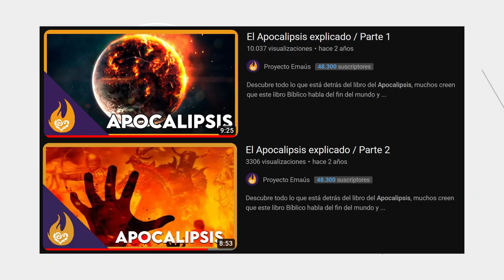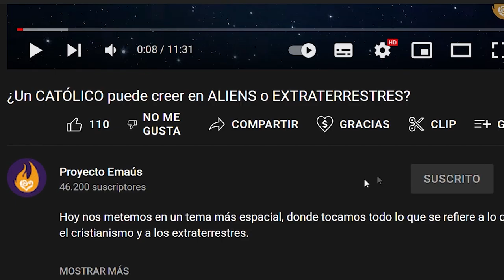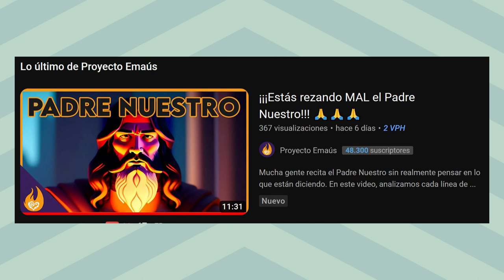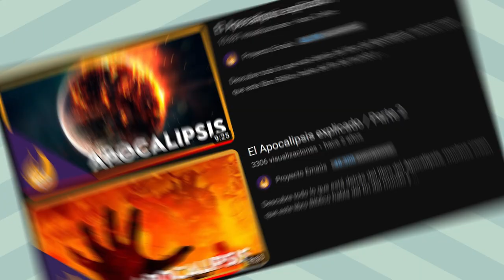Cómo ir a misa SIN DORMIRTE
LA MISA como nunca. Si estás interesado en conocer más sobre las partes de la misa católica, te invito a ver este video. En él, explicaré de manera breve y concisa las diferentes partes de la misa y su significado. Descubre cómo la comunidad cristiana se reúne para celebrar la Cena del Señor y fortalecer su fe. ¡No te lo pierdas!

Fuentes:
La cena del cordero – Scott HahnConcilio Vaticano II